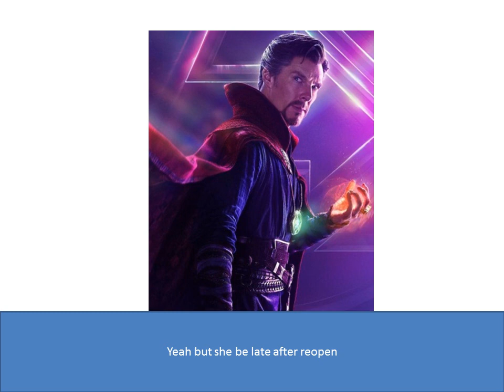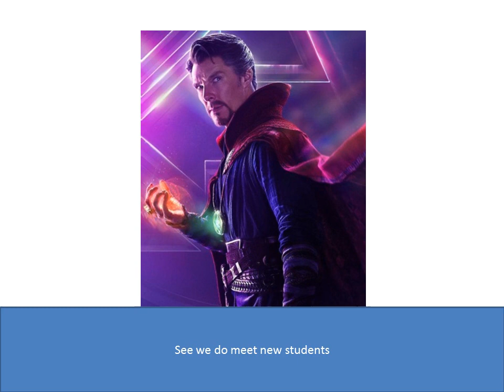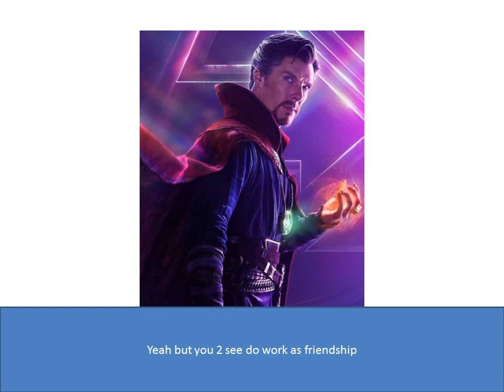auradon prep is now opening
doctor strange sunset shimmer and strawberry shortcake is now ready reopen auradon will see get new students is really get best what get
descendants the rise of red now streaming of disney plus